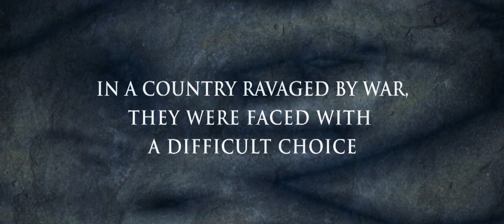Of Gods and Men | Official Trailer HD (2010)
Eight French Christian monks live in harmony with their Muslim brothers in a monastery perched in the mountains of North Africa in the 1990s. When a crew of foreign workers is massacred by an Islamic fundamentalist group, fear sweeps though the region. The army offers them protection, but the monks refuse. Should they leave? Despite the growing menace in their midst, they slowly realize that they have no choice but to stay... come what may. This film is loosely based on the life of the Cistercian monks of Tibhirine in Algeria, from 1993 until their kidnapping in 1996.